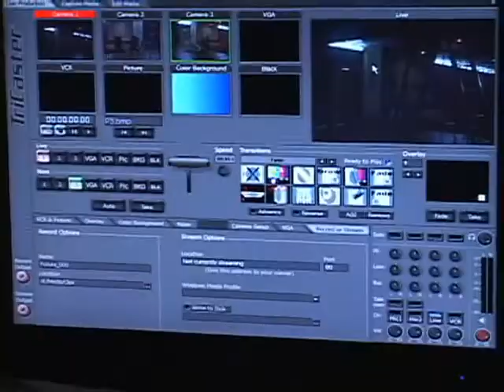TV Unaerp - Gravação do Sala de Notícias em Debate na Unaerp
A equipe do Canal Futura esteve em Ribeirão Preto para gravar o programa "Sala de Notícias em Debate" na Unaerp. O tema do programa foi "O papel transformador da educação musical". A exibição do programa será no dia 05 de julho, às 21 horas. A gravação contou com apoio da TV Unaerp, parceira do Futura. Assista TV UNAERP - Canal 10 da NET Ribeirão